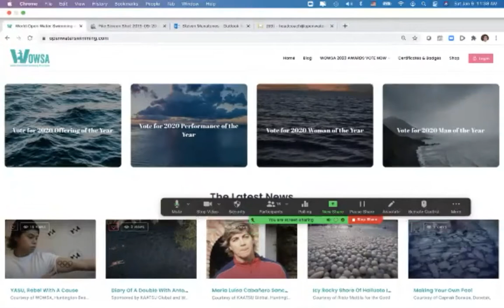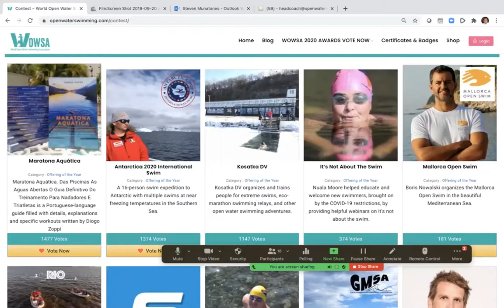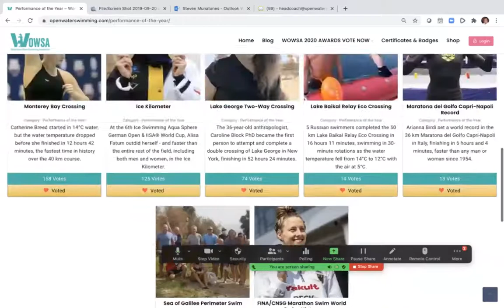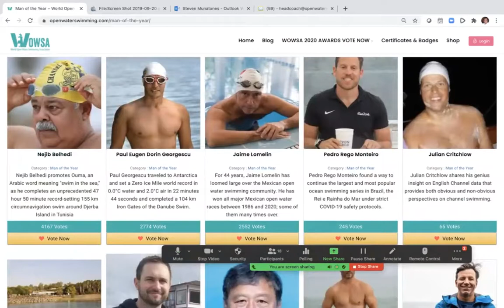Diary of a Double with Antonio Argüelles - Week 20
Diary of a Double is a year-long series featuring Antonio Argüelles of Mexico who will attempt a 67 km two-way crossing of the English Channel in September 2021, the oldest person to attempt such a crossing between England and France.  This WOWSA Live episode on 9 January 2021 is a summary of Week 20 of his preparation and a Q&A period with Ned Denison